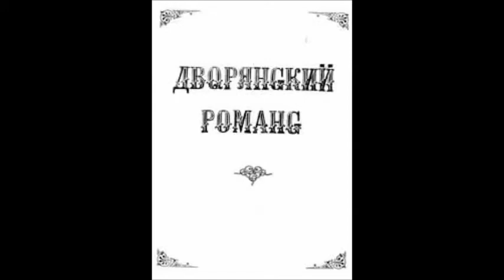Тарновская Плещеев Я помню всё Вероника Борисенко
1955
Тарновская - Скоропадская, Елизавета Петровна
(урожденная Нащокина) — род. в Москве, где училась музыке у Гардорфа. Написала много романсов, из коих некоторые в свое время (в 60-х годах XIX в.) исполнялись такими знаменитостями, как Патти, Лукка и др., и пользовались популярностью ("Мне все равно", "Я помню все", "О, зачем эти глазки" и др.). Написала также несколько маршей и вальсов.